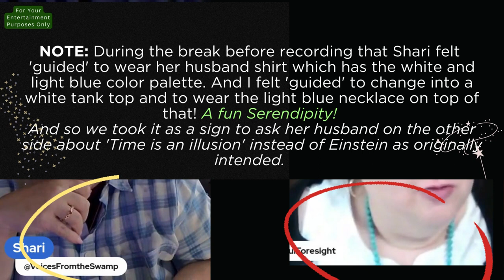Colorful Foresight & Shari - Time is an Illusion It's Woo Woo Time!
Reading with Sylvia from Colorful Foresight